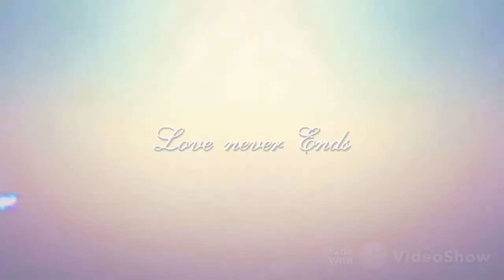Modular kitchen vellore Factory CT - YUVARAJ.M - 9597024456